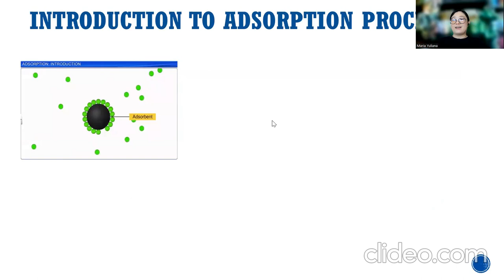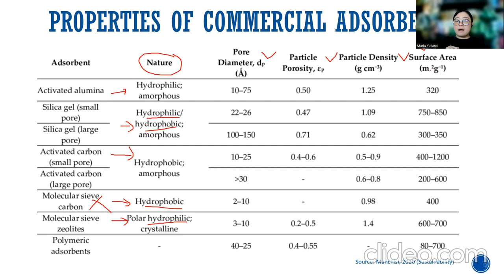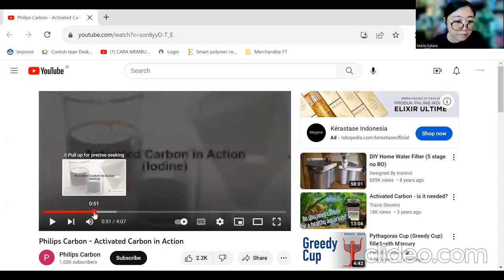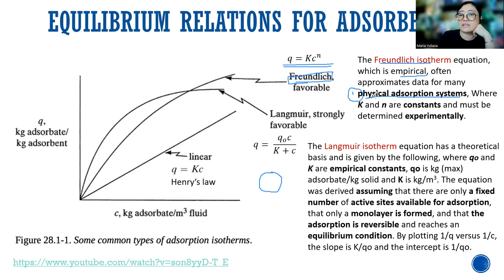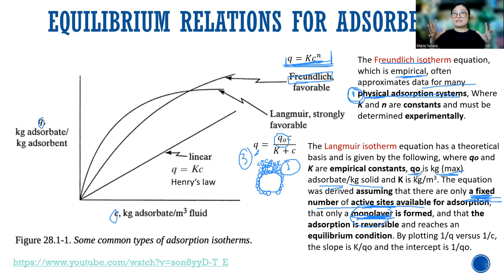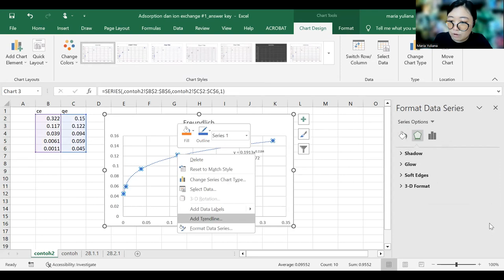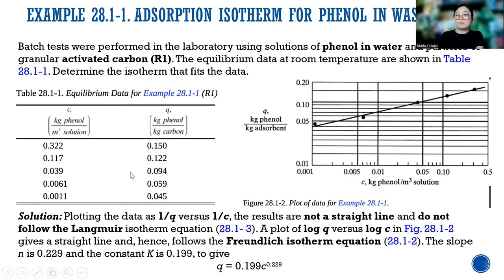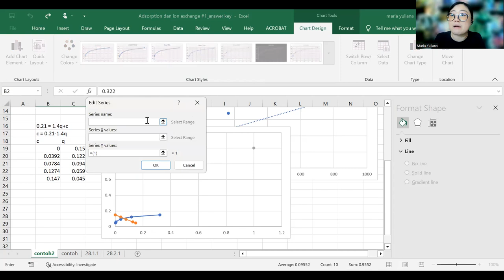Lecture #1: Adsorption and Ion Exchange part 1 (Operasi Teknik Kimia III - Semester Genap 2022/2023)